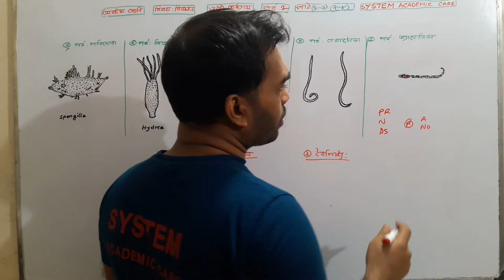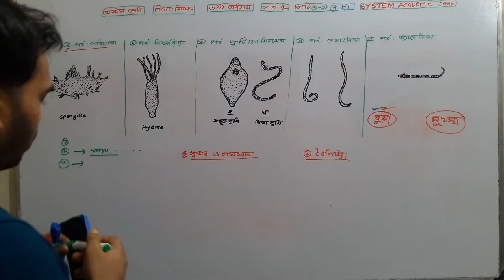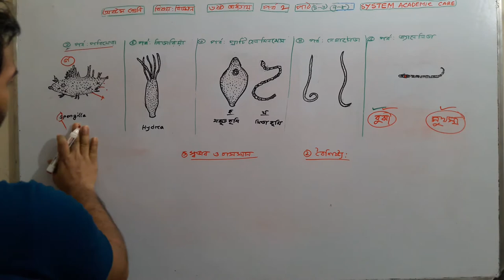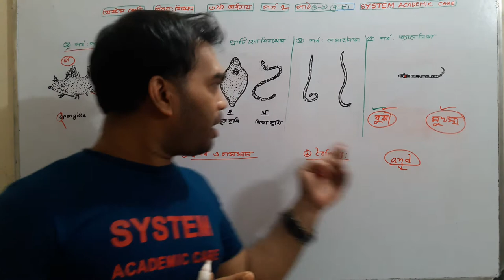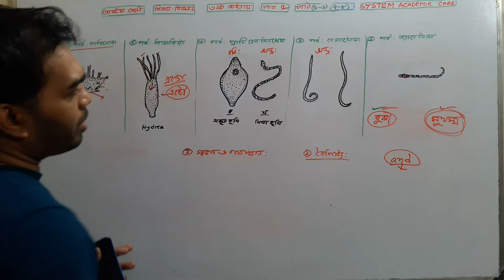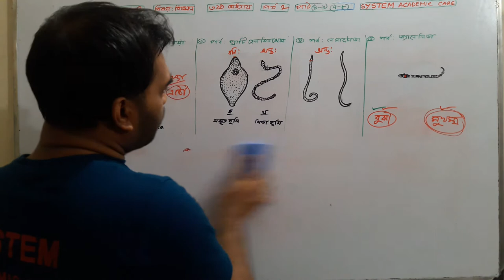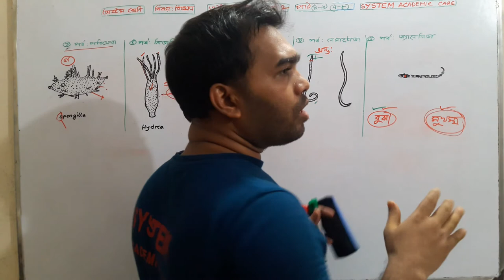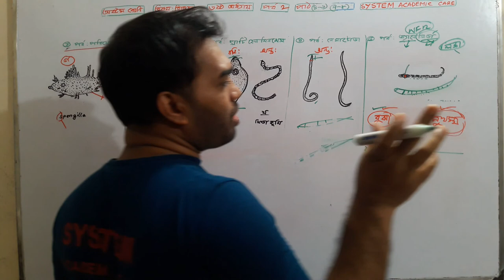class 8 Science Chapter 1(part 2)।।JSC Science।। Eight Biggan।। অধ্যায় :-১ প্রাণিজগতের শ্রেণিবিন্যাস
This video I have described JSC Science(part 2)।।  8 Science Chapter 1 ।। Eight Biggan।। অধ্যায় :-১ প্রাণিজগতের শ্রেণিবিন্যাস
মাত্র ৫ মিনিটে পর্ব গুলোর নাম (অষ্টম শ্রেনি বিজ্ঞান )।।অধ্যায় এক ।। শিখুন।।
১মিনিটেই ১টি জ্যামিতি শিখুন।।অষ্টম শ্রেণি।।অধ্যায় ৮।।উপপাদ্য ০৪।।SYSTEM ACADEMIC CARE
১মিনিটেই ১টি জ্যামিতি শিখুন।।অষ্টম শ্রেণি।। অধ্যায় ৮ ।।উপপাদ্য ০৫।।